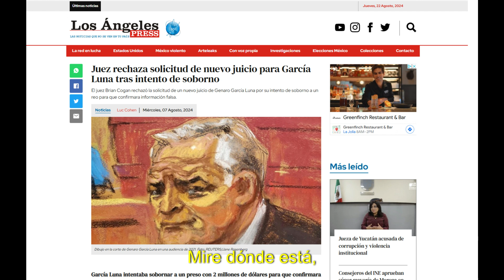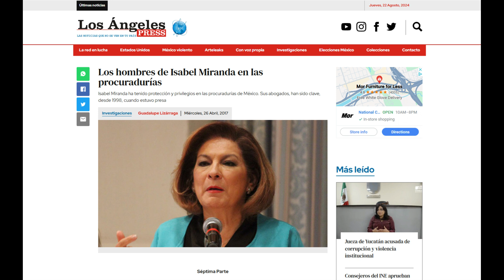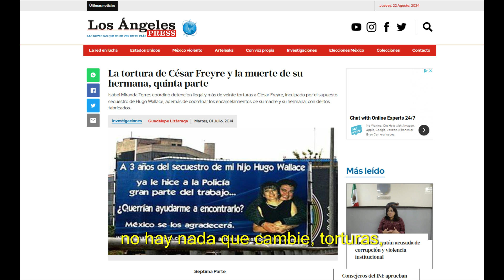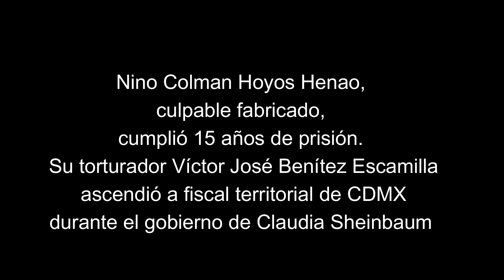Francia Henao, madre de culpable fabricado, recuerda impunidad de Isabel Miranda de Wallace